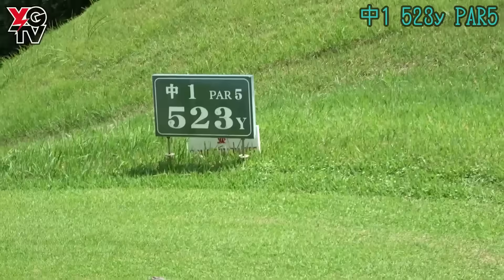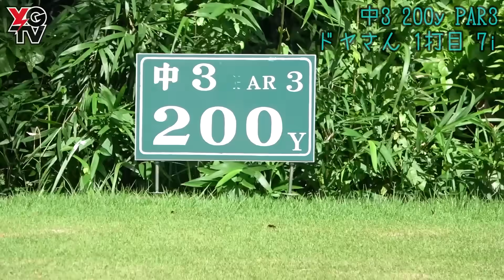【超久しぶりのコラボ】まさかのペアで対決‼︎プロと女子対アマ2人‼︎オノフ新商品でぶっ放せ【恵比寿ゴルフレンジャーコラボ前編】